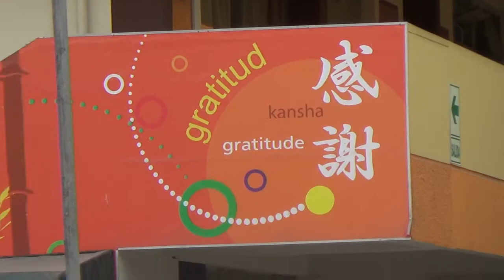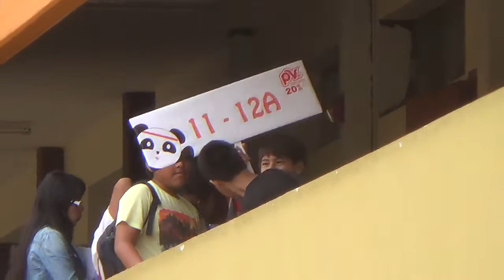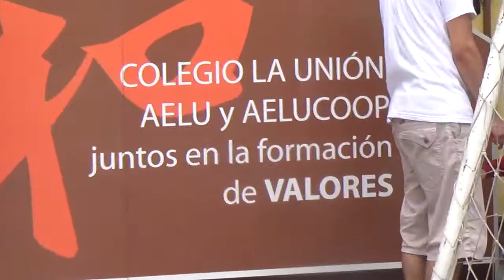2014-Colégio La Unión-AELU-Lima-Peru- A escola onda toda criança gostaria de estudar. Acorda, Brasil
Viemos para participar de um torneio de Softbol em Lima, Peru, organizado pela AELU. E a viagem está servindo muito para aprendermos com os Peruanos. Na AELU existe o Colégio La Unión. Juntos, AELU e o Colégio desenvolvem Gente de Valor. Honestidade, Respeito, Estudo, Harmonia, Gratidão, Responsabilidade,... E as crianças mostram que estão incorporando esses Valores. Basta acompanhar os professores com suas crianças, de todas as idades. Não se vê professor aos berros e não se vê criança tentando fazer o que bem entende. Tem hora para tudo. Assim, além de aproveitar bem cada minuto, é possível programar e planejar bem as atividades e a utilização plena de todos os recursos que existem na escola, inclusive a piscina. Este vídeo é uma tentativa de influenciar educadores e governantes no Brasil.